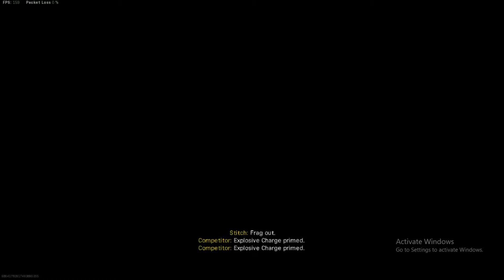Mac 10 Gameplay w/ Warzone-Rebirth Highlights